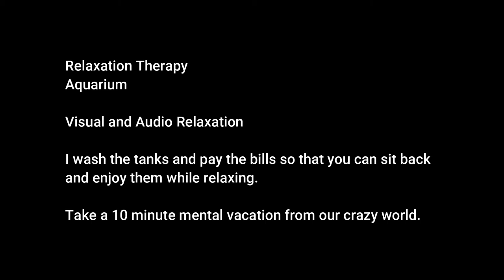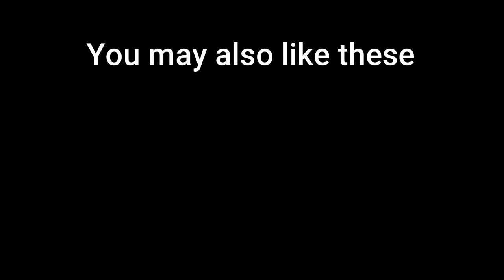10 Minutes of Relaxation - Aquarium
This video is visibly and audibly created for de-stressing and relaxation. Take a mini-mind-holiday from this crazy world to enjoy something simple and therapeutic.

I will clean the aquarium and foot the bills to run it so that you can simply sit back and enjoy it.